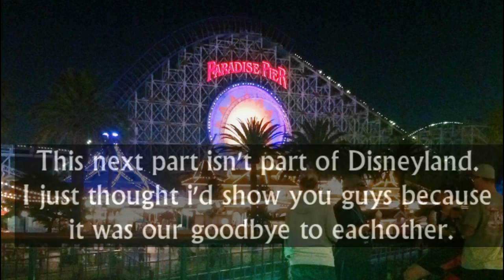Disneyland Vlog 2015 | Deee Vlogs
I re-uploaded this video due to problems with the video I had last. Its the exact same thing.

Our final last three days on vacation. Well spent at disneyland, and california adventures! Hope you liked it.